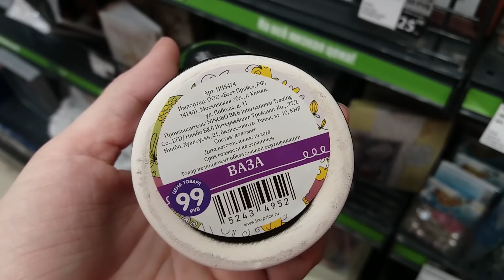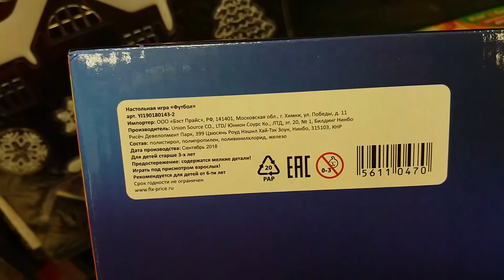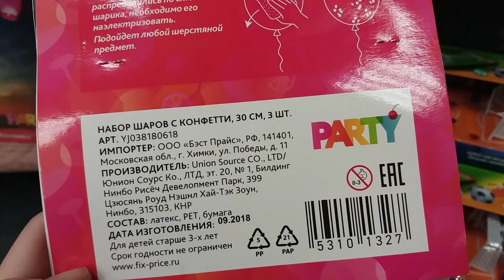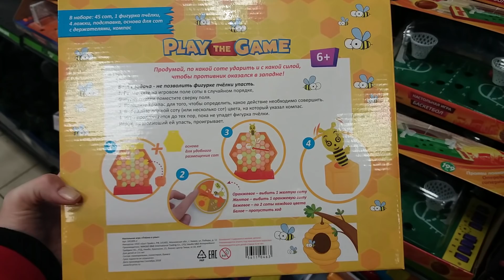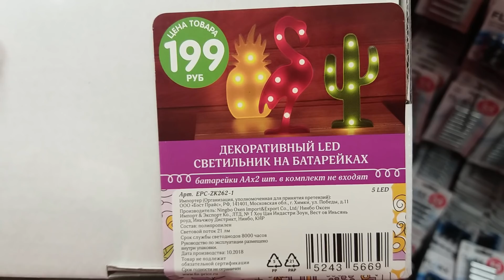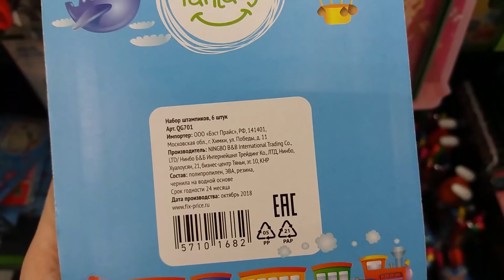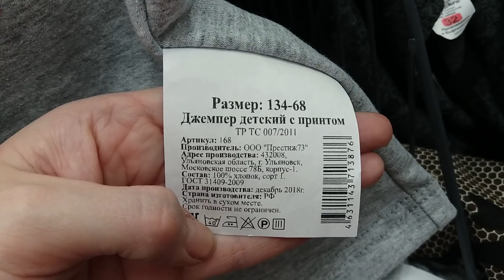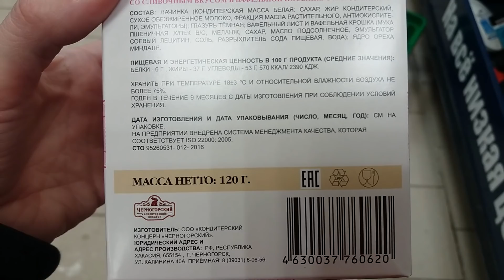💖БЕГОМ в ФИКС ПРАЙС fix price ГОРЫ НОВИНОК под конец года💖Игрушки, кружки, одежда, декабрь 201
Предлагаем ВАМ посмотреть обзор Новинок и полочек в магазине ФИКС ПРАЙС в декабре 2018!

💖Регистрируйся и совершай покупки в ФАБЕРЛИК и Получите постоянную скидку 20% на ВЕСЬ АССОРТИМЕНТ💖